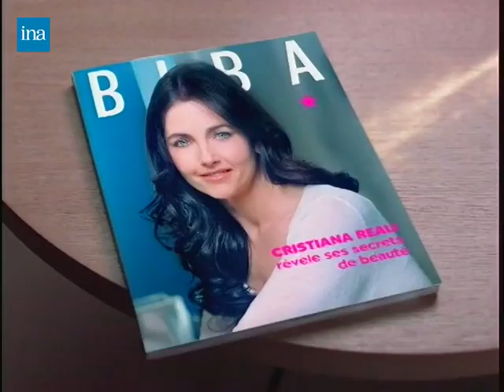Système Pantene Pro-V Réparateur & Protecteur "Biba" 30s - France, 2005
Model: Cristiana Reali